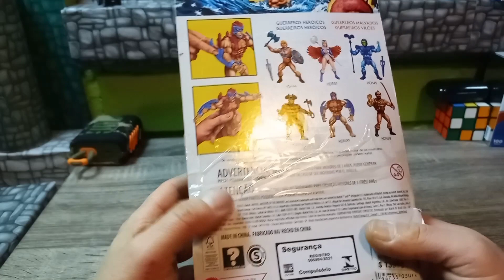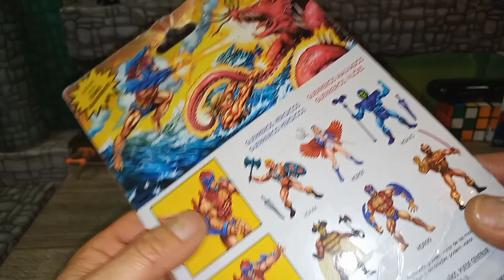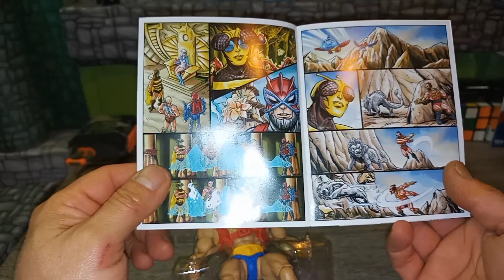Rescate a Stratos mini cómic Motu Origins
Hola a todos rescatamos de la tienda a esta figura de Stratos. el cual estaba solo y muy mal tratado decidimos apoyarlo y sumarlo a la coleccion.